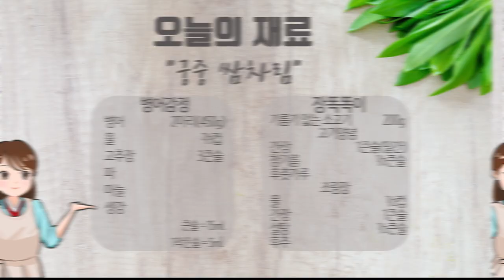그냥쌈도 아니고 궁중쌈? 궁중 상추쌈차림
이번 영상은 집들이음식으로도 좋고 손님초대음식으로도 너무나도 좋아요.
하기에 조금 번거로울 수 있지만 푸짐하고 꽉 찬 그 느낌은 이루 말할 수 없죠!

오늘 쿡방영상에서 빠진 부분이 있어요.
*보리새우볶음 부분에서 마른팬에 보리새우 볶고 기름에 한 번 더 볶아야 바삭해요.
기름에 볶는 과정을 깜빡하고 생략했어요.

다른 찬 하나 필요없는 상추쌈차림 어떨까요?
마지막 참기름 한 방울 똑! 떨어뜨리는 거 잊지마세요~